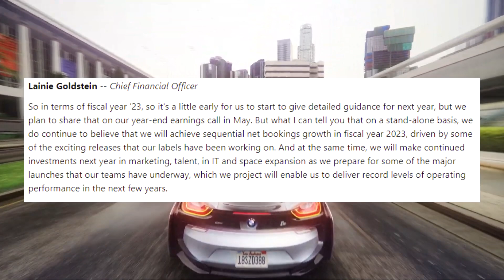Likely Release For GTA 6 Just Got Teased By Rockstar Games! (GTA VI Release Date NEWS)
In this video the likely gta 6 release date got teased. Let me know if you would like to see more gta 6 news and announcements by liking and commenting!

Tags -

gta 6 release date rockstar games,
gta 6 release day,
gta 6 finally has a release date,
when the gta 6 release,
gta 6 early release,
gta 6 expected release date,
gta 6 game release date,
when is gta 6 release date,
gta 6 release news,
gta 6 new release date,
gta 6 official release date,
release of gta 6,
gta 6 release rockstar,
gta 6 real release date,
gta 6 release update,
gta 6 when release,
when gta 6 will release,
when does gta 6 release,
gta 6 news 2022,
gta 6 news update,
gta 6 news rockstar,
gta 6 news and leaks,
gta 6 any news,
news about gta 6,
gta 6 latest news,
gta 6 new news,
gta 6 official news,
news on gta 6,
gta 6 recent news